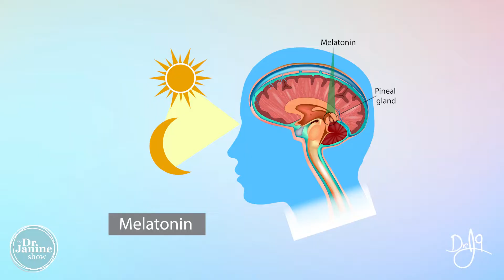Women’s Hormones | Estrogen Dominance & Sleep Disorders | Dr. J9 Live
In this video, Dr. Janine talks about women’s hormones, specifically estrogen dominance and sleep disorders.  She looks at how too much estrogen can dampen the body’s ability to make melatonin.  She explains how melatonin is a powerful antioxidant and our sleep hormone.  She explains how getting direct exposure to early morning light and grounding can help with the production of melatonin can help with sleep disorders related to estrogen dominance.  She suggests not eating after sundown can help with getting better sleep.  Lastly, Dr. Janine blocking direct exposure to non-native blue light, especially after sundown can help with sleep disorders related to estrogen dominance.

Video Chapters
00:00 – Intro
00:10 – Estrogen Inhibits Melatonin Production
00:00 – Tip #1 Get Early Morning Sun
00:53 – Tip #2 Stop Eating After Sunset
01:22 – Tip #3 Block Non-Native Blue Light Exposure